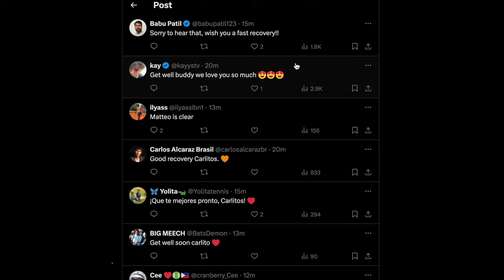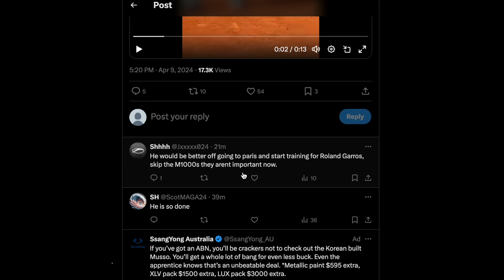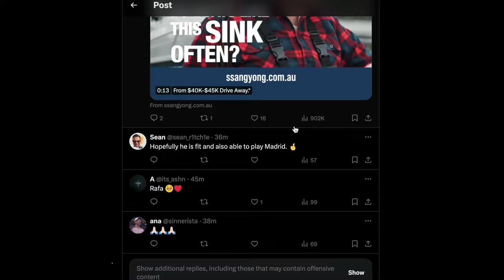Alcaraz Shock Monte-Carlo Withdrawal, Nadal Plans Barcelona Return! | Sportic News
Carlos Alcaraz Has Pulled Out Of The 2024 Rolex Monte-Carlo Masters Citing An Arm Injury. Meanwhile, Rafael Nadal Seems To Be Ramping Up His Preparations & Looks To Return At Barcelona! Sportic News: 9 April 2024